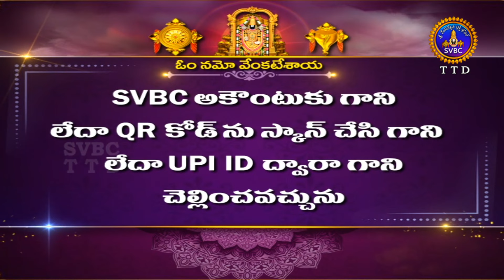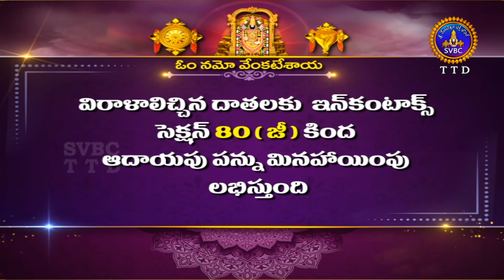మాస వైశిష్ట్యం బ్రహ్మాండపురాణం| Masa Vaisistyam | Brahmanda Puranam | Tirumala |13-03-2023 | SVBCTTD